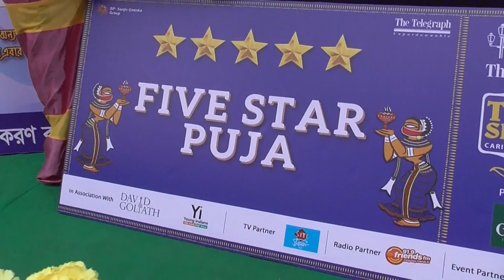Haridevpur 41 Pally Durga Puja 2021 | Haridebpur 41 Pally Durga Puja Theme 2021 | 41 Pally Club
41 pally first look | Haridebpur 41 Pally Durga Puja Theme 2021 | Durga Puja 2021
41 Pally Club Theme 2021 | Haridebpur 41 Pally Durga Puja Theme 2021 | Durga Puja 2021
Haridevpur 41 Pally Durga Puja 2021 Theme|South Kolkata Durga Puja Preparation|Durga Puja Pandal

Haridevpur41Pally, Haridevpur, Haridevpur41PallyClub, haridevpur 41 pally, haridevpur 41 pally club, haridevpur 41 pally durga puja theme 2021, haridevpur 41 pally durga puja

GARIA NABA DURGA 2021 | KOLKATA DURGA PUJA 2021 | GARIA MITALI SANGHA DURGA PUJA 2021 | NABA DURGA
Garia Mitali Sangha (Naba Durga) Khutipuja 2021|Garia Naba Durga 2021|South Kolkata Durga Puja 2021
GARIA NABADURGA & PANCHADURGA 2021| NAKTALA UDAYAN SANGHA PANDAL| GARIA PANDAL HOPPING
Garia Pancha Durga 2021|Kamdahari Purbapara Recreation Club|South Kolkata Durga Puja Theme 2021
Garia Pancha Durga - Purbapara, Kamdahari, Kolkata, West Bengal
Garia Pancha Durga Cultural Dance program | Durga Puja 2021
Naktala Udayan Sangha Durga Puja 2021 Pandal|Naktala Udayan Sangha Durga Thakur 2021|Durga Puja 2021
Naktala Udayan Durga Puja 2021 Pandal | Durga Puja 2021 Kolkata | Durga Pujo 2020 Theme
Naktala Udayan Sangha Durga Puja 2021 | Naktala Udayan Sangha 2021 | Durga Puja 2021
Kolkata Naktala Udayan Sangha Durga Puja 2021 | South Kolkata Durga Puja Theme & Lighting 2021
Naktala Udayan Sangha Durga Puja 2021 | নাকতলা উদয়ন সংঘ ক্লাব দূর্গা পূজা ২০২১

Kar Bagan, Kabiraj Bagan. Pallysree. Hatibagan. Dhar Bagan Durga Puja 2021, Sangraai Durga Puja 2021, Telengabagan Durga Puja 2021, Hatibagan Sorbojonin Durga Puja 2021, Nalin Sarkar Street Durga Puja 2021, Pallishri Durga Puja 2021, Gauribari Durga Puja 2021

Durga Puja 2020 at Kolkata. Durga Puja 2021 at Naktala Udayan Sangha in Kolkata, West Bengal, India. After popular theme pandals of Durga Puja 2016 - Durga Puja 2017 and Durga Puja 2018 theme pandal, Durga Puja 2019 theme pandal and Durga Puja 2020 theme pandal -  what is the next surpise from Naktala Udayan Sangha Durga Puja committee? In 2021 Durga Puja their theme is "Chal-Chitra (Moving Pictures )". Here is the Durga puja 2021 theme pandal video of Naktala Udayan Sangha at Naktala area in South Kolkata, West Bengal in India. This pandal can be reached from Gitanjali metro rail station by auto or bus or by walk.